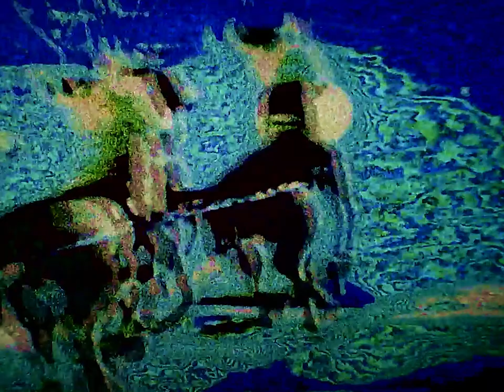Xela Memories - Christmas Mall Experience | A Very Vapor Christmas Cassette & VHS Music Video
Utopia District's Christmas Vacation! A brand new Christmas album featuring all new vaporwave Christmas songs, available now on VHS & Cassette! Open pre-order available until January 31st, 2022. Check it out here to secure your cassette / VHS

Xela Memories / L I F E 2 9 7 9 光

UTOPIA DISTRICT
Literature | Merch | Podcast | Art Exhibit | Community & Culture | Events Stage

Catch us in our Discord server!